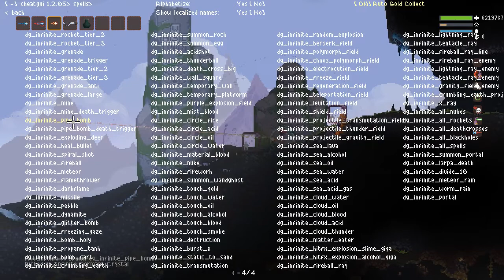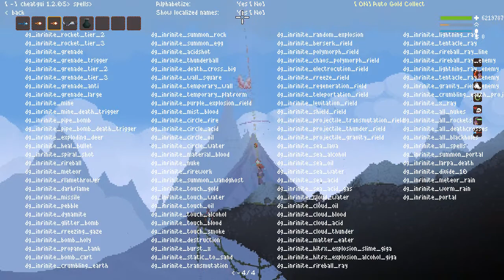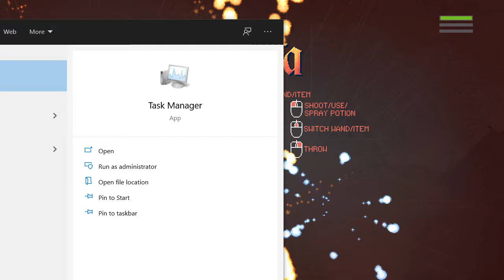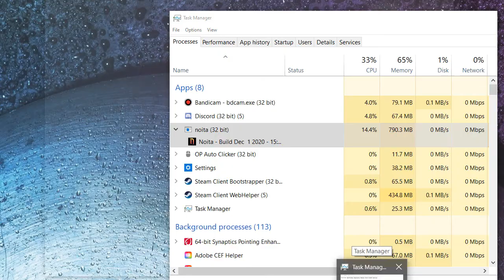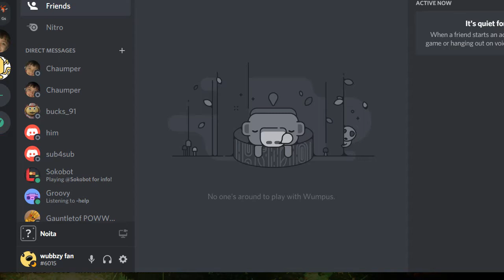stupid stuff in noita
Links and Stuff.
MySpace: NO!!!
Other: ???
two videos on noita woo